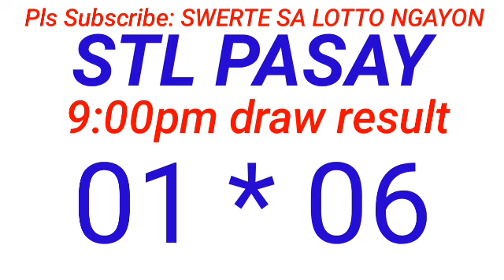STL - PASAY,PATEROS,MUNTINLUPA CITY,PARAÑAQUE CITY September 27, 2024 3RD DRAW RESULT